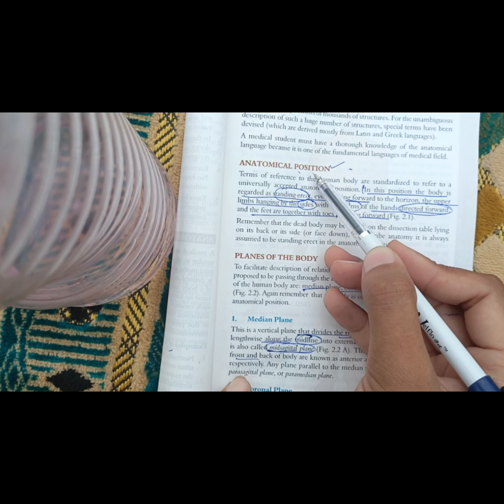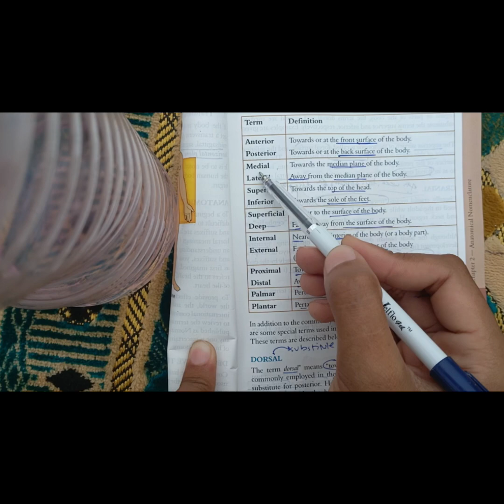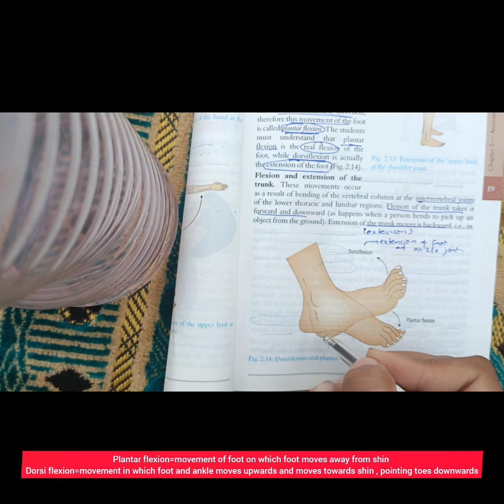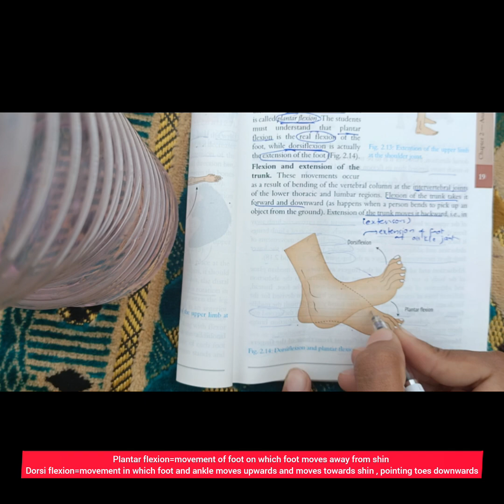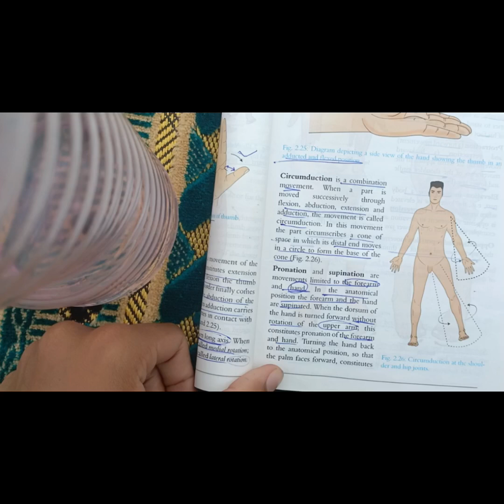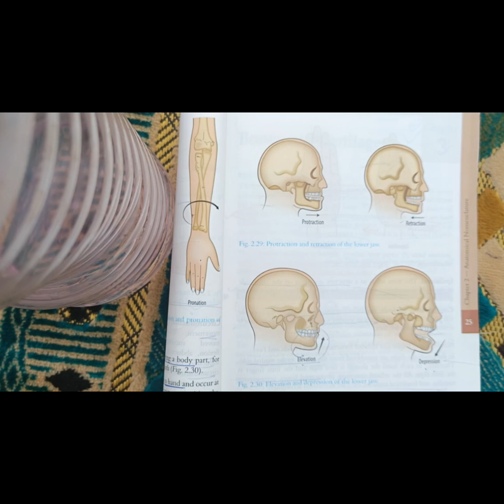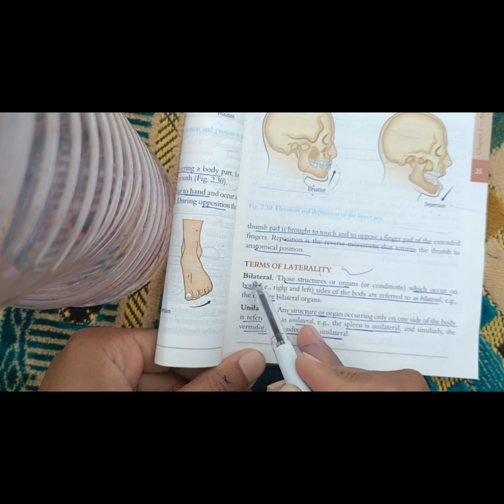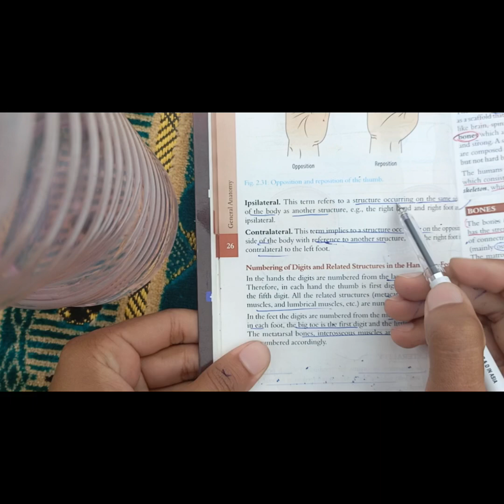General Anatomy Chap 02 in 8 mins in easiest way||Anatomical nomenclature||1st Year MBBS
anatomical nomenclature|general anatomy ch02|anatomical positions u'll cram concepts in easiest way in she shortest period of time
anatomical terminology

vedio link

This is  as Admin at @medicalsolution

What's app gc . Here is the link 👇🏻👇🏻

Link to First group